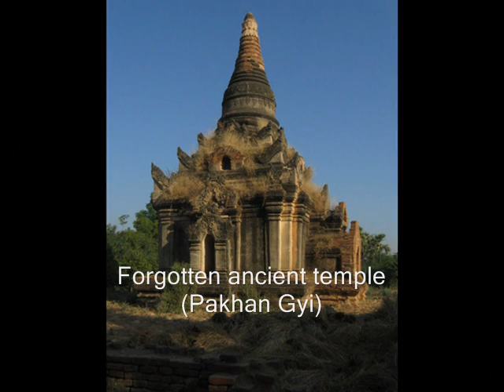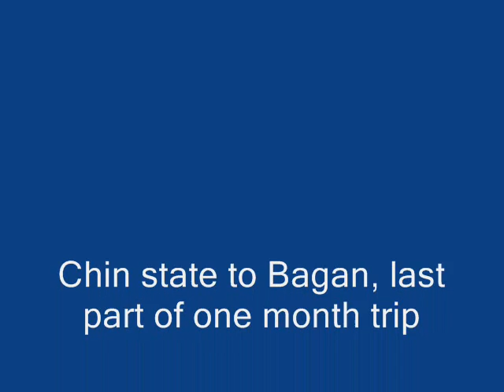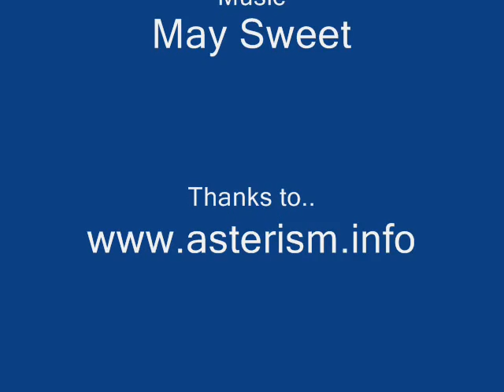5 - 7 Feb 2011 Mindat (Chin state) to Pakokku, ancient Pakhangyi & by Ayeyarwaddy to Bagan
Last part of my one month Myanmar trip: Mindat in southern Chin mountain state to Pakokku by jeep, ancient Pakhan Gyi, and by Ayeyarwaddy river boat back to Bagan